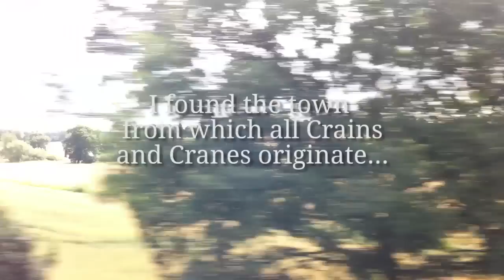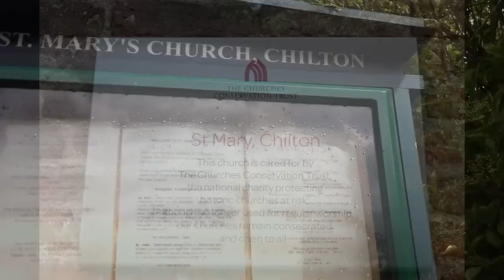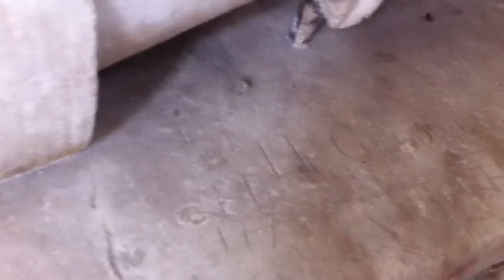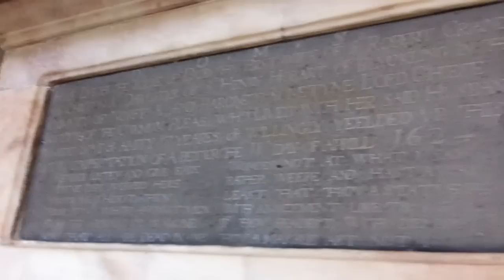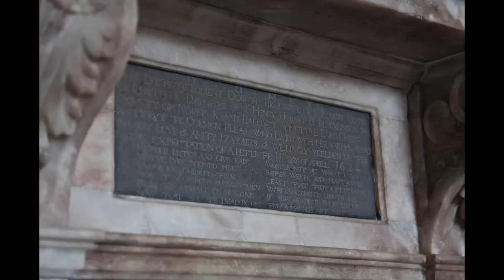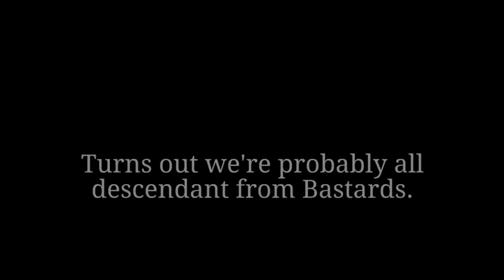Crain / Crane Genealogy: From London to Chilton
From London to Chilton: A Journey of the Discovery of Lineage.
In 2011 I took a trip to the UK shortly after learning that the Crain side of my family came to the states in the 1630s from England. When deciding what to do with my last couple days in England, I did some research and found that the town of Chilton where the family is from was only 50 miles from London. I was able to have one of the keyholders of Saint Mary's Church pick me up and show me around. The experience was beyond incredible.